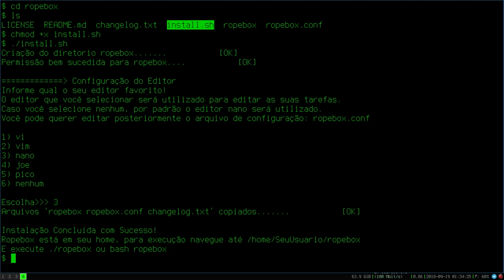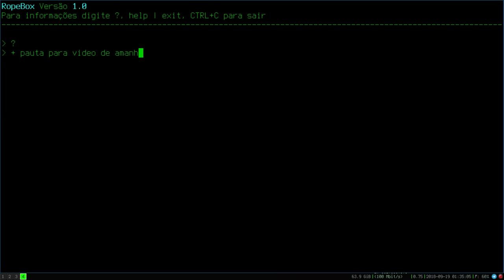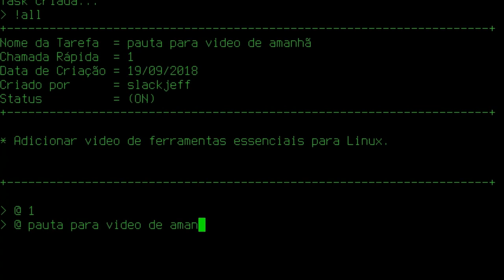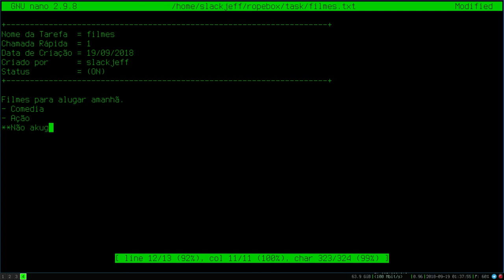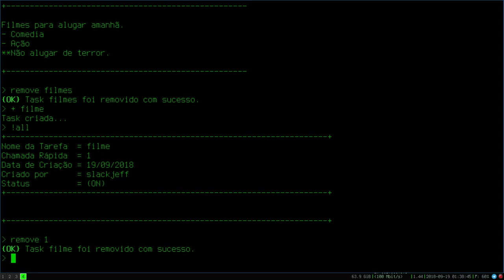ROPEBOX, GERENCIE SUAS TAREFAS!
Todas minhas tarefas ficam organizadas em arquivos de texto planos aleatórios perdidos no meu sistema, isso vira uma bagunça com o passar do tempo, são arquivo.txt pra lá, arq2.txt pra cá e eu realmente precisava de algo que gerenciasse minhas tarefas diárias, mensais pois estava ficando mais tempo removendo os arquivos que escrevendo.
Fui pesquisar por gerenciadores de tarefas e me deparei com várias ferramentas que cumpriam muito bem a tarefa porém com um sintaxe cheio de parâmetros e coisas desnecessárias, a maioria oferecia mais do que eu precisava, a complexidade nunca me agradou.

Criei o Projeto Ropebox para atender primeiramente a mim e as pessoas que necessitam organizar suas tarefas de uma forma simples, transparente e direta sem frescuras! O programa é feito em Shell Bash e as tarefas são armazenadas em simples arquivos de texto plano, tudo é transparente e as tarefas são armazenadas no diretório 'ropebox/task/'.
A sintaxe dos comandos são simples e fazem somente o que ele foi criado para fazer! GERENCIAR TAREFAS. "Adicionar" "Editar" "Remover" "Remover em massa" e "Listar"

Caso você se interessou pelo projeto e queira organizar melhor suas tarefas dê uma olhada no site oficial do projeto! Sinta-se a vontade para modificar o código para atender a sua necessidade desde que siga a licença!